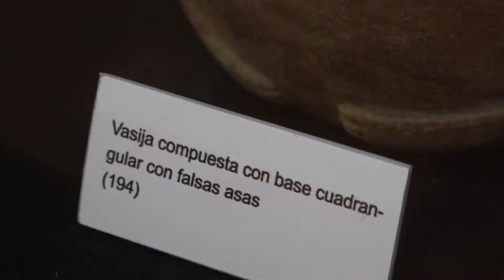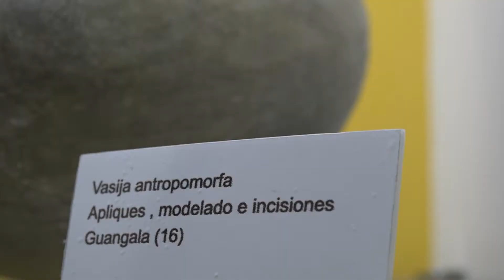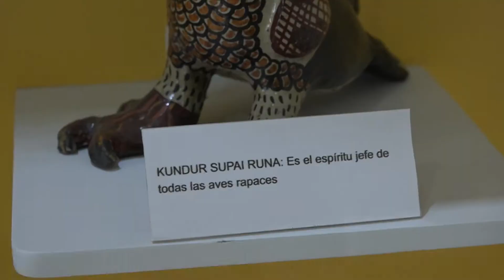60 años Museo Abya - Yala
60 años Museo Abya - Yala
De lunes a viernes de 09h00 a 13h00 y de 14h00 a 17h30
Dirección
Av. 12 de Octubre 23-116 y Wilson
Edificio Centro Cultural Abya – Yala 1er Piso Torre Norte
Teléfonos
3962800 – 3962900 Ext. 2165
Correo electrónico
Museo Abya - Yala